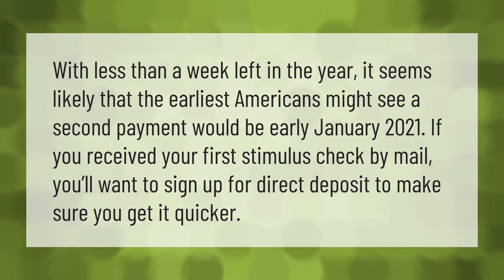When should I expect my second stimulus check?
When Was The Second Stimulus Check Sent Out • When should I expect my second stimulus check?

Laura S. Harris (2021, May 21.) When should I expect my second stimulus check?
    AskAbout.video/articles/When-should-I-expect-my-second-stimulus-check-247408